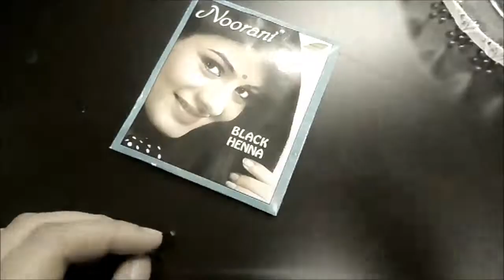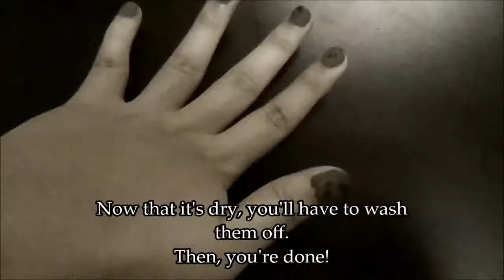HOW TO GET BLACK NAILS NATURALLY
This video teaches you how to get black nails without using nail polish. Easy, cheap and lasts longer! I always hated nail polish. So I came out with this idea. You guys got better ideas? Leave it on the comment box below!